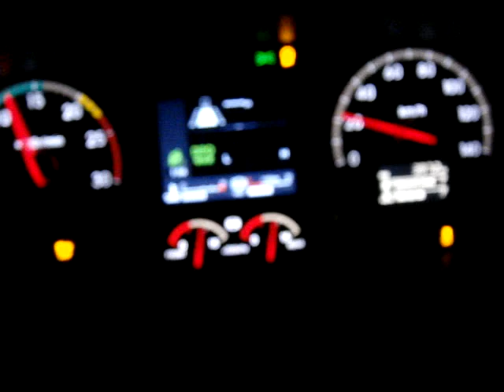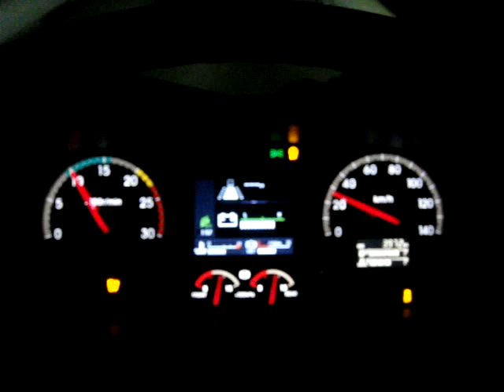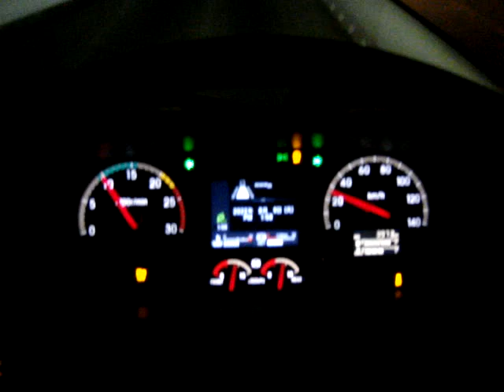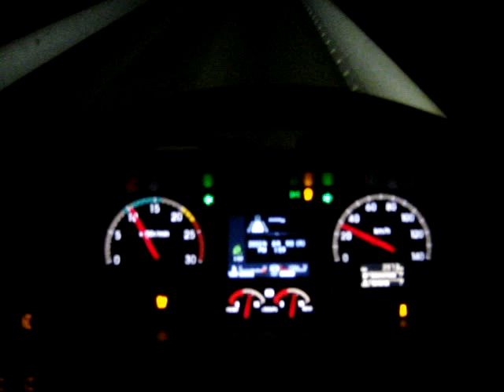ISUZU GIGA ファイブスター 2022 night